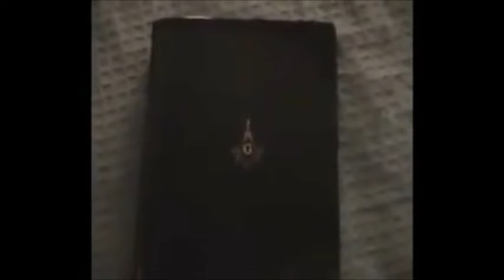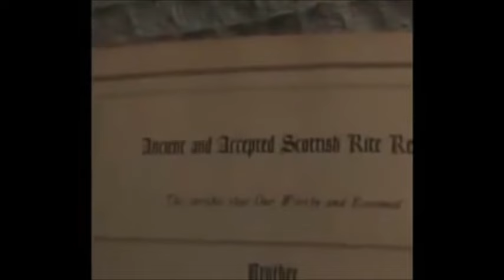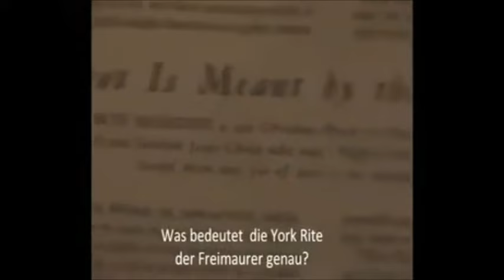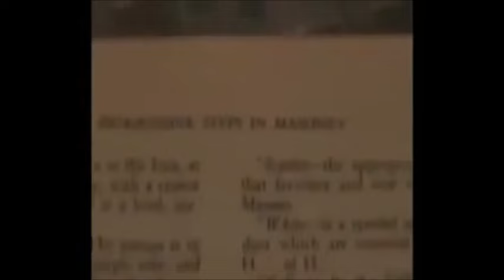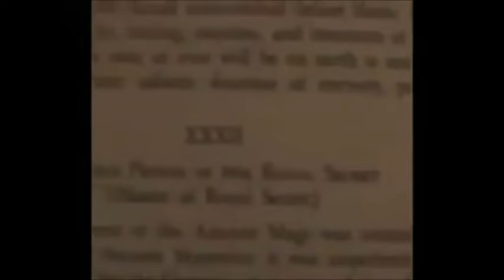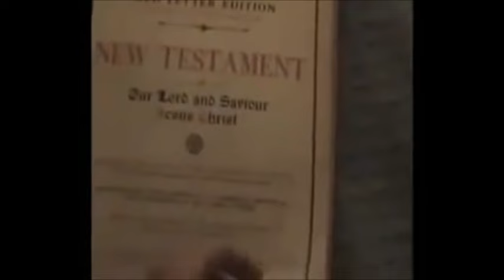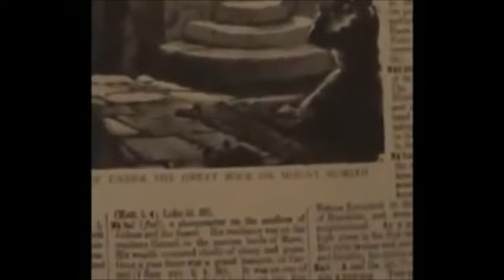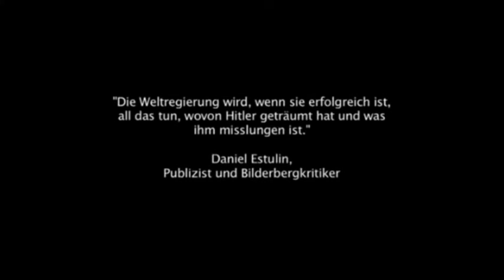Die Bibel der Freimaurer - Luzifer ist deren Gott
Bereits auf den ersten Seiten der Freimaurerbibel finden wir das Zeichen Satans. Die Freimaurer der hohen Grade beten einen Gott an, doch es ist Luzifer den sie verehren.